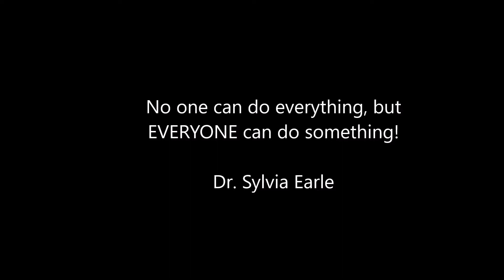동해에는 플라스틱 쓰레기가 얼마만큼 있을까?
The Time For Action Is Now!

Facebook: Dive Against Debris Korea